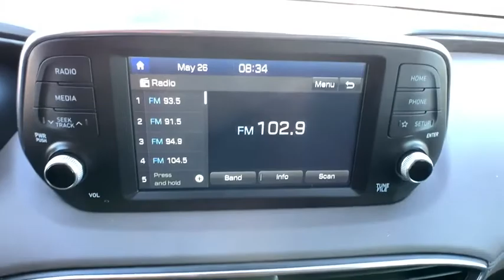2019 Hyundai Santa_Fe Reno, Carson City, Northern Nevada, Roseville, Sparks, NV KH098025P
Used  2019 Hyundai Santa_Fe available in Reno, Nevada at Lithia Volkswagen Reno. Servicing the Carson City, Northern Nevada, Roseville, Sparks, NV area.
2019 Hyundai Santa_Fe SE 2.4L Auto AWD - Stock#: KH098025P - VIN#: 5NMS2CAD8KH098025

CARFAX 1-Owner GREAT MILES 17863! WAS $22995 $2000 below Kelley Blue Book! Apple CarPlay Bluetooth Blind Spot Monitor Smart Device Integration Lane Keeping Assist Aluminum Wheels OPTION GROUP 01 All Wheel Drive SEE MORE! KEY FEATURES INCLUDE: All Wheel Drive Back-Up Camera iPod/MP3 Input Bluetooth Aluminum Wheels Apple CarPlay Blind Spot Monitor Lane Keeping Assist Smart Device Integration. Rear Spoiler MP3 Player Keyless Entry Privacy Glass Child Safety Locks. OPTION PACKAGES: OPTION GROUP 01 standard equipment. Hyundai SE with STORMY SEA exterior and GRAY interior features a 4 Cylinder Engine with 185 HP at 6000 RPM*. EXPERTS REPORT: Edmunds.com explains The interior is quiet with a distinct absence of road or wind noise. The front seats have a good mix of soft cushioning and firmer lateral support that help you stay refreshed on long stints.. Great Gas Mileage: 27 MPG Hwy. EXCELLENT VALUE: Was $22995. This Santa Fe is priced $2000 below Kelley Blue Book. SHOP WITH CONFIDENCE: CARFAX 1-Owner OUR OFFERINGS: Lithia Volkswagen of Reno sells new and used cars trucks and SUVs near Sparks and Carson City Nevada. We offer easy financing options and best in market no haggle pricing for an easy and transparent purchase experience. Our sales team is open seven days a week to help you. Just off exit 65 on I-580 we are located at 1050 East Plumb Ln. #110 in Reno. All prices are plus tax license smog and fees. Plus any applicable finance charges. All vehicles subject to prior sale.